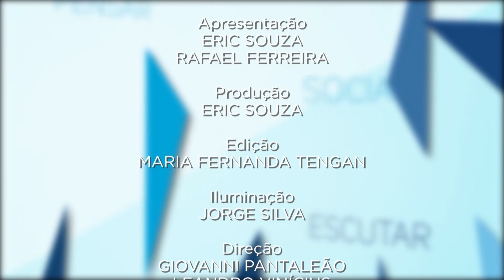125 MILHÕES DE BRASILEIROS COM INSEGURANÇA ALIMENTAR | Miscelânea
A insegurança alimentar tem se agravado no Brasil, e a fome está ainda mais presente na vida dos brasileiros em 2022. Segundo dados de maio desse ano do Novo Inquérito Nacional da Penssam, uma rede de pesquisa brasileira, apenas 4 entre 10 famílias conseguem acesso pleno à alimentação no país.

Isto evidência um problema grave que ainda está presente na sociedade brasileira, a insegurança alimentar. Esse é o tema do novo episódio do Miscelânea, e para responder nossas dúvidas convidamos a especialista Renata Belzunces, economista do DIEESE (Departamento Intersindical de Estatística e Estudos Econômicos) e socióloga. Vem ver!

Você nos encontra também no canal 08 da NET e 10 da VIVO (SJCampos e Região)